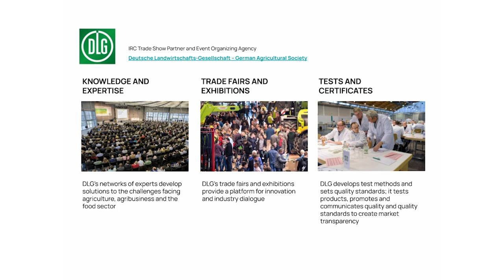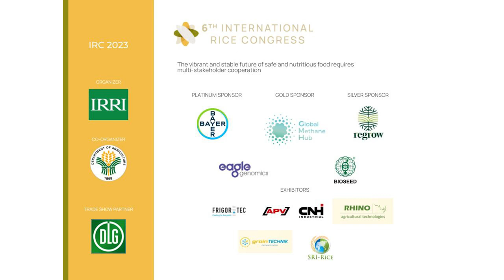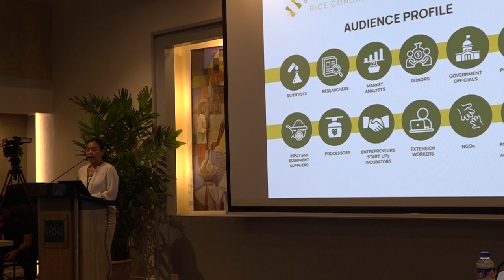6th International Rice Congress (IRC2023) Press Conference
Members of the Foreign Correspondents Association of the Philippines (FOCAP) visited IRRI Headquarters in Los Baños, Laguna for a press conference on the upcoming Oct16-19 6th International Rice Congress. Watch the video to get a peek at what IRRI and the Philippine Department of Agriculture have been doing in the field of rice research and development amidst a climate crisis and what is in store for the media and the public at IRC 2023.